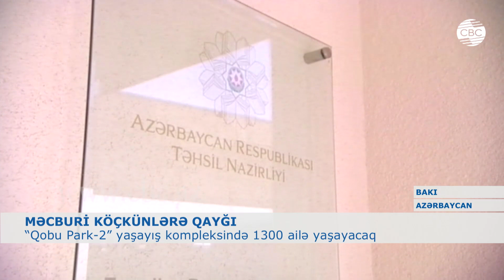“QOBU-2” YAŞAYIŞ KOMPLEKSİNDƏ 1300 AİLƏ YAŞAYACAQ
Lökbatan qəsəbəsində uzun müddət qamış evdə yaşayan ailə sonra Fin qəsəbəsinə yerləşdirilib. Doğma yurdundan qaçqın düşdüyü gündən keçən müddət ərzində ilk dəfə olaraq məhz bu gün Fəridə xanımın ailəsi öz şəxsi mənilində rahat nəfəs ala bilib. Qobu Park-2 yaşayış məntəqəsindəki dörd otaqlı evində ailənin ilk qonağı isə prezident İlham Əliyev və birinci xanım Mehriban Əliyeva olub.
İki yataq otağı, iki hamam və sanitar qovşağı, uşaq otağı olan mənzil mebel və zəruri məşişət texnikası ilə təchiz olunub. Mətbəxdə soyuducuya qədər Otaqlarda kondinsionerə qədər zəruri avadanlıq ailəyə hədiyyə edilib.  Fəridə xanımın böyük oğlu Fuad deyir ki, prezixent və birinci Xanım onlarla sanki ailə üzvü kimi söhbət edib, qayğıları ilə maraqlanıb.
Fəridə xanımın qardaşı ötən il “Qobu Park 1” yaşayış kompelksində ev alıb. bu gün bacısının və yaxınlarının sevincini onlarla bölüşüb
Fəridə xanım inanır ki, ailəsinin nvöbəti şad günündə də sevincini prezident və birinci xanımla paylaşacaq. Çünki birinci xanım Meriban Əliyeva ailənin kiçik oğlu Nicatın toyunda şəxsən iştirak edəcəyinə söz verib.
Qobu Park 2 yaşayış kompleksinin açılışında iştirak edən prezident İlham Əliyev bildirib ki, qaçqın və məcburi köçkün ailələrinin yaşayış şəraitinin yaxşılaşdırılması istiqamətində işlər davam etdiriləcək. Hər il Azərbaycanda ən azı 6 min köçkün ailəsi evlərlə təmin olunacaq.
Təməli ötən ilin sentyabrında qoyulan bu kompleksdə, ümumilikdə, onmərtəbəli 13 bina ilə yanaşı, məktəb, uşaq bağçası, poliklinika, gimnastika, güləş və trenajor zalları, şahmat mərkəzi, market, iaşə obyektləri yaradılıb. Ərazidə, istirahət parkı, uşaq əyləncə meydançası, 3 idman meydançası inşa olunub. 780 şagirdin təhsili üçün nəzərdə tutulan məktəb və  220 yerlik  uşaq bağçası zəruri avadanlıqla təchiz edilib. “Qobu Park-2” yaşayış kompleksi məcburi köçkünlər üçün salınmış 106-cı qəsəbədir. Ötən il Lökbatanda istifadəyə verilən “Qobu Park-1” yaşayış kompleksinin yanında inşa edilib. “Qobu Park-3” yaşayış kompleksinin də tikinti işləri sürətlə davam etdirilir.